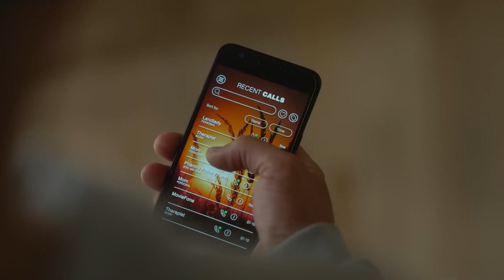Beau Is Afraid Is Actually Insane...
totally Kafkaesque, yo.

Review - 0:00
Spoilers - 3:39
Final Thoughts - 4:46

Written and Edited by A Piece Of Media

How My Rating System Works:
I rate film and music on the same scale as the Letterbox rating system. Anything at or above three stars are generally decent, and anything bellow that mark is bad.